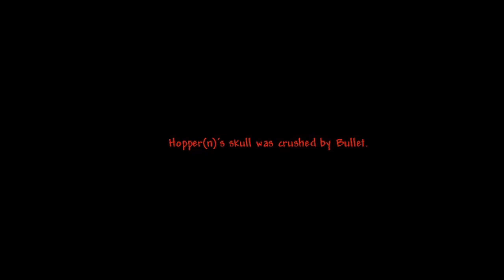Terraria Modded Professional Playing With New Player Series - Infinite Rain #3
Hopper and i are doing a series that involve me the new player and him the professional terraria player are going to be playing modded terraria together.

Hopper's Twitter: @hopper693